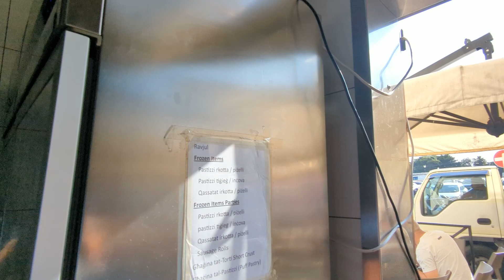Are these Malta's best Pastizzi?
Is-Serkin Crystal Palace Bar. Decide for yourself.